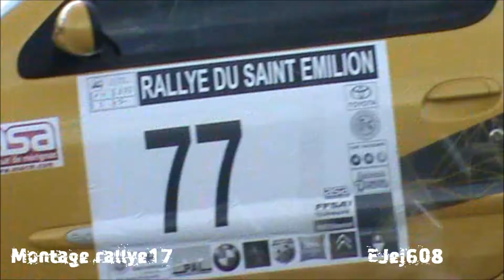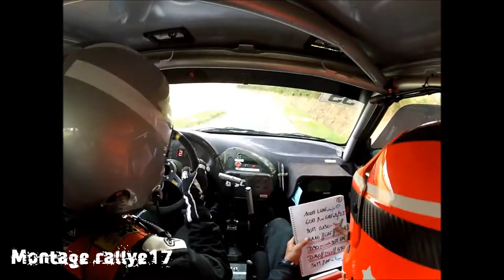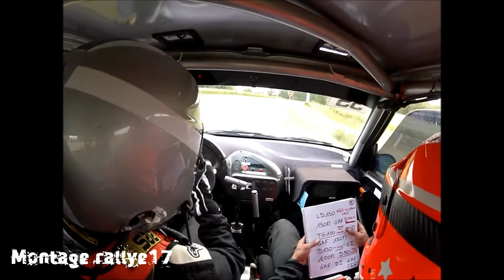team bsc rallye st emilion 2014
team bsc rallye st emilion 2014 avec:

Cedric Orillac / Cedric Nicolau CItroen Saxo S1600
Hervé Chassereau / Philippe Chassereau sur la CLio
Pierre Mainvielle / Christelle Orillac sur la Mitsu